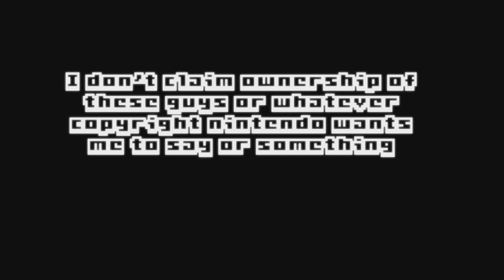[Kirby Selects] Impact force Lesson (By JalenBrah)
This was a school project of the animator JalenBrah where he talks about gravity and physics (easy until you get to the later parts of it)